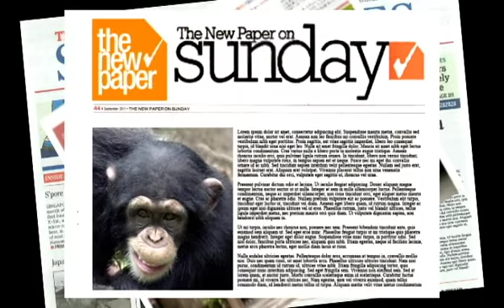Rescue Squad - Louis